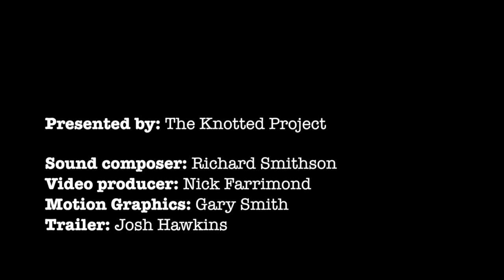The Commuters performance at The Harris, Preston.